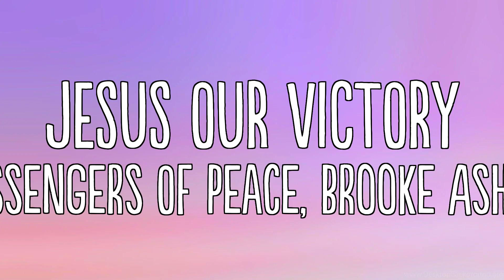Messengers Of Peace, Brooke Ashely - Jesus Our Victory x Jesse Wilson, Destini Mata x UPCI Music, D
We love hearing from our viewers, so please leave your thoughts, questions, or suggestions in the comments section below. Your feedback is invaluable to us!

Thank you for tuning in, and without further ado, let's dive in.

See Playlist Below

Messengers Of Peace, Brooke Ashely - Jesus Our Victory
Jesse Wilson, Destini Mata - Our God Reigns Forever
UPCI Music, Draylin Young, Libby Donaldson - Heaven
Urshan College - Anything Is Possible - Live